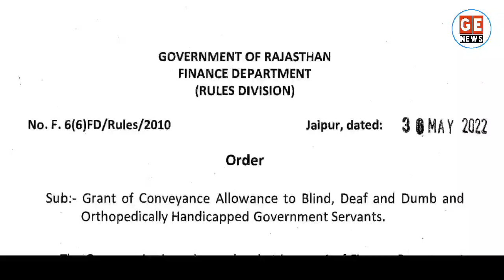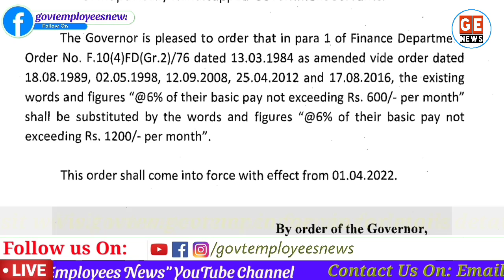Conveyance Allowance में जबरदस्त बढ़ोतरी। Finance Department की मोहर। govt employees news, TA Rules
कर्मचारियों को बड़ा फ़ायदा, सरकार ने Conveyance Allowance में की शानदार बढ़ोतरी। Hike in conveyance allowance of rajasthan government employees. govt employees news.